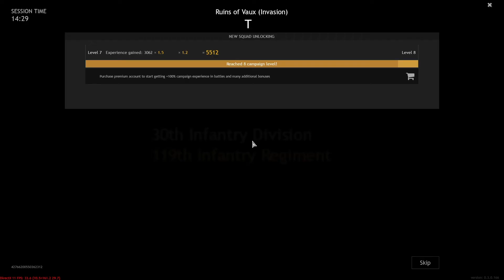Enlisted - Gameplay #31 - Team just went for it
Best game I've had as a pilot, it will be a while before I can even get as close as this or better.

23:47 - playing chicken

Developer:
Darkflow Software

Video capture:
OBS